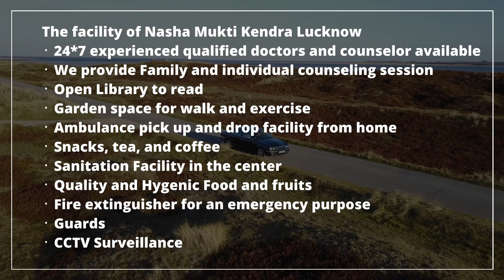Rehab Center in Etah, Best Rehab Center in Etah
NASHA MUKTI KENDRA Etah is one of the leading anti-drug treatment center in Etah. Samarpan Nasha Mukti Kendra Etah is one of the best rehab centers in India. To transform the life and values of not just our client but also his family and society as a whole and for every person to dawn upon the realization that life can be lived, and be celebrated even without the use of any substance.